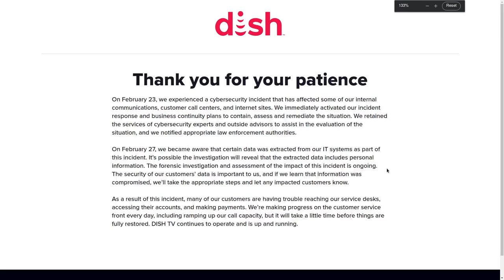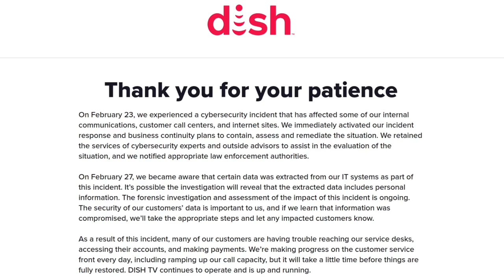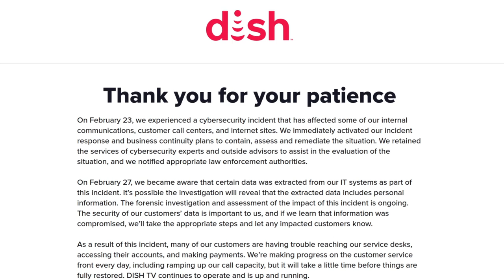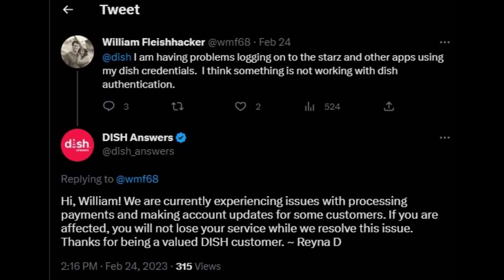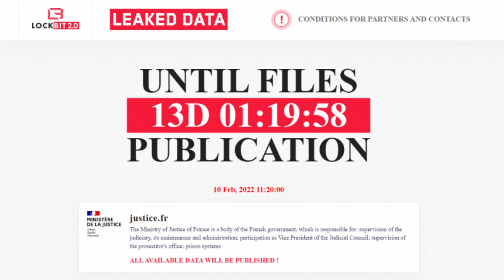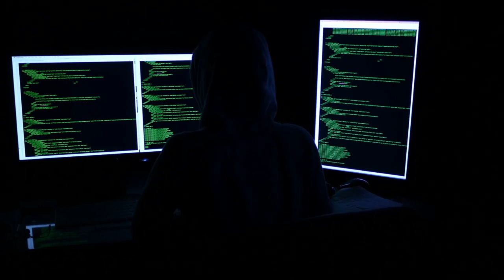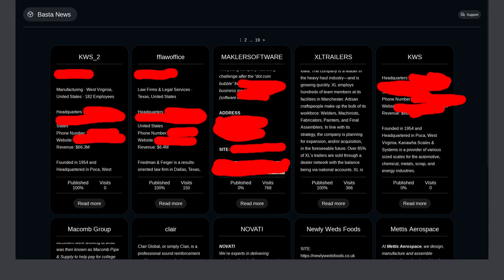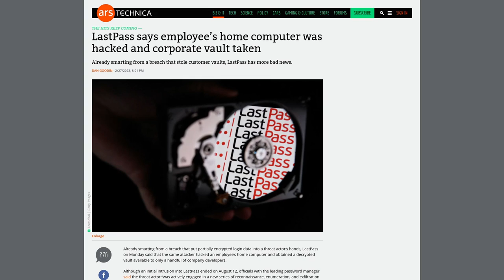Dish Network Got Hacked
In this video I cover what is known about the recent cyber attack on dish network and lastpass.

Monero
45F2bNHVcRzXVBsvZ5giyvKGAgm6LFhMsjUUVPTEtdgJJ5SNyxzSNUmFSBR5qCCWLpjiUjYMkmZoX9b3cChNjvxR7kvh436

Bitcoin
3MMKHXPQrGHEsmdHaAGD59FWhKFGeUsAxV

Ethereum
0xeA4DA3F9BAb091Eb86921CA6E41712438f4E5079

Litecoin
MBfrxLJMuw26hbVi2MjCVDFkkExz8rYvUF

Dash
Xh9PXPEy5RoLJgFDGYCDjrbXdjshMaYerz

Zcash
t1aWtU5SBpxuUWBSwDKy4gTkT2T1ZwtFvrr

Chainlink
0x0f7f21D267d2C9dbae17fd8c20012eFEA3678F14

Bitcoin Cash
qz2st00dtu9e79zrq5wshsgaxsjw299n7c69th8ryp

Etherum Classic
0xeA641e59913960f578ad39A6B4d02051A5556BfC

USD Coin
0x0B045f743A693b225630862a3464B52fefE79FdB